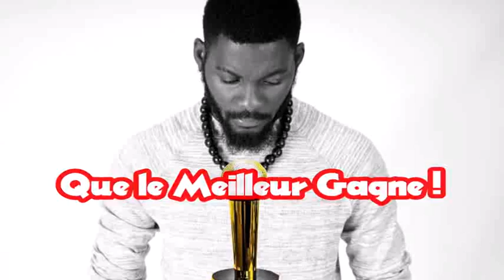Dj Arafat : Voici le dernier trophée qu'il peut gagner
Le Yorobo compte sur sa Chine pour qu'il remporte l'Afrimma Award.

💥 Vote pour faire gagner Le Daïshi aux Afrimma Awards, catégorie "BEST FRANCOPHONE"